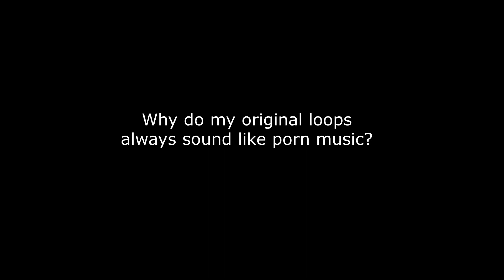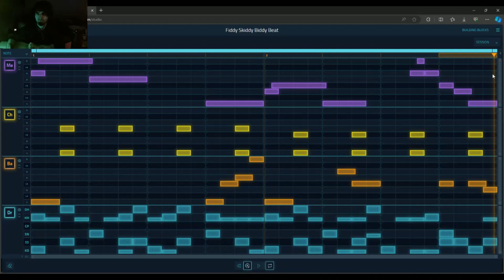Worst beat to write a melody for in Building Blocks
A video from February that I un-unlisted.